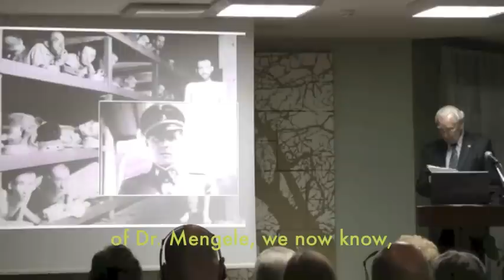Jerzy Ulatowski: Experiences as a prisoner at Auschwitz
Jerzy Ulatowski, former prisoner at Auschwitz, Poland
Lecture given on 20 April 2013 at Oswiecim, Poland, by Jerzy Ulatowski, a former prisoner at Auschwitz, Poland.